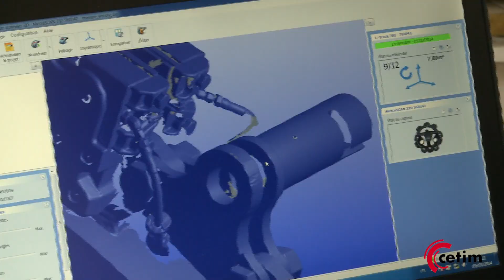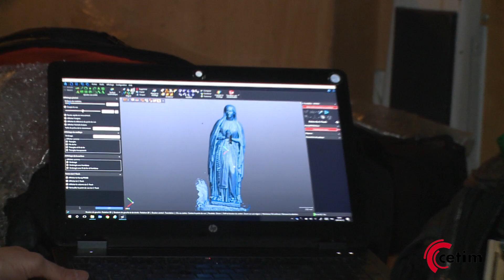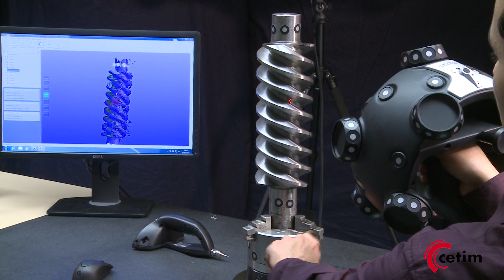C'est au Cetim : Laboratoire Métrologie & Numérisation 3D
Depuis plus de 50 ans le Cetim explore les pistes d'amélioration, d'optimisation des outils de production de l'industrie mécanique. Il accompagne ainsi les entreprises dans leurs transformations vers l'industrie du futur. Le Cetim, c'est aussi un ensemble d'équipements, de moyens, d'installations de premier ordre à la disposition des industriels pour des prestations diverses, à titre collectif ou individuel.
Parmi eux, le laboratoire Métrologie et numérisation 3D dispose de moyens couvrant l'ensemble des besoins des industriels dans ce domaine : étalonnage, contrôle 3D classique avec plusieurs machines à mesurer tridimensionnelles et bras de mesure, contrôle d’état de surface et numérisation 3D avec différents types de scanners, un équipement de mesure par photogrammétrie, et trois tomographes à rayons X.